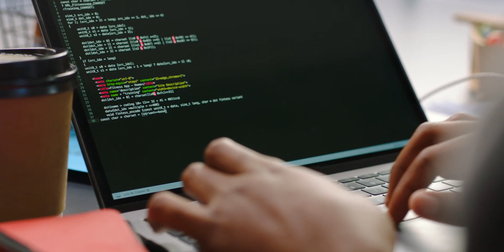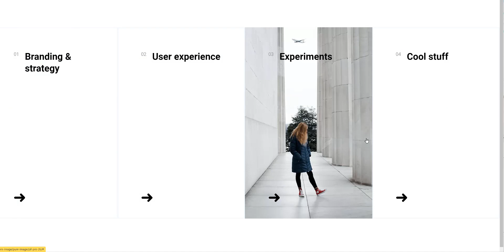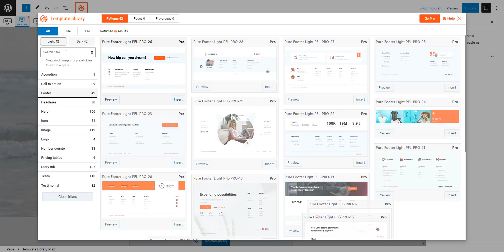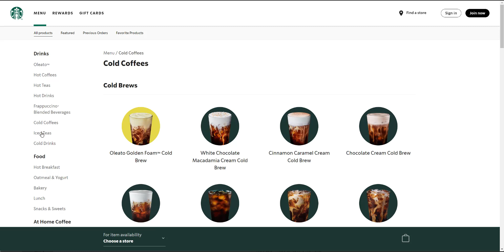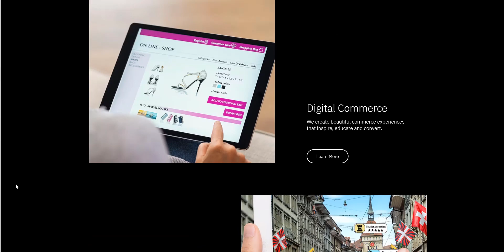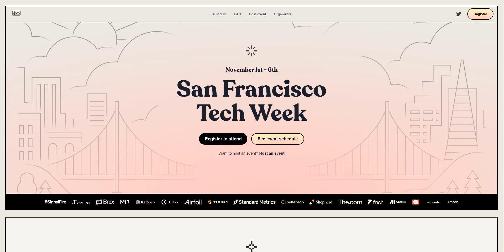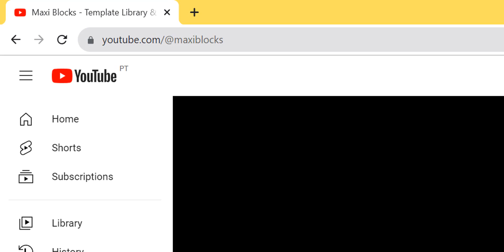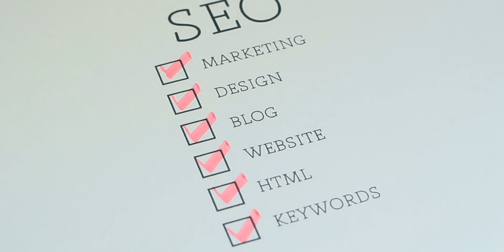Top 33 web design tips for beginners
Essential Web Design Tips for Beginners

Master the art of web design with our comprehensive guide: 'Top 33 Web Design Tips for Beginners'. This video tutorial will walk you through essential web design principles, from HTML basics to color theory, typography, SEO optimization, and more. Learn by doing with our step-by-step guide that also introduces valuable tools like MaxiBlocks and TinyPNG. This video is perfect for aspiring web designers looking to hone their skills, improve user experience, and create beautiful, responsive websites.

00:00 - Hello, web designers! Today, we're sharing condensed, yet essential, web design tips for beginners and experienced designers alike.

00:12 - Learn by Doing: Begin with tutorials and learn as you design.

00:37 - Start with a Plan: Create a site map and wireframe beforehand.

00:49 - Learn the Basics: Understand HTML, CSS, and JavaScript.

01:05 - Choose the Right Tools: Choose a design tool, like Maxi Blocks, that suits your needs.

01:20 - Be Consistent: Maintain a consistent design throughout your website.

01:39 - Understand Typography: Typography greatly influences your site's readability.

02:09 - Use Animations: Animations add a dynamic touch but use them tastefully.

02:40 - Use Color Strategically: Colors guide user attention and evoke emotions.

03:03 - Use Images Sparingly: Images enhance content but ensure they are optimized.

03:30 - Seek Inspiration: Explore other websites and design portfolios.

03:55 - Use Templates: Templates provide a quick start for your designs.

04:22 - Use Correct File Formats: Understand the strengths of different image formats.

04:57 - Use Grids for Alignment: Grids maintain visual harmony and balance.

05:19 - Master Flexbox: Flexbox allows for flexible and responsive designs.

05:45 - Don't Be Scared of Whitespace: Whitespace enhances visual clarity.

06:14 - Use Easy-to-Understand Navigation: Good navigation enhances user experience.

06:34 - Maintain Consistent Branding: Consistent branding reinforces your website's identity.

07:06 - Understand Your Users: User-centric design begins with understanding your users.

07:50 - Limit Font Use: Too many fonts can disrupt visual coherence.

08:19 - Align Text Properly: Stick to left alignment for text.

08:40 - Design for Mobile: Ensure your website is optimized for mobile devices.

09:05 - Keep Buttons Consistent: Consistent button styles ensure smooth navigation.

09:30 - Use a Sticky Bar for Calls-to-Action: Sticky bars keep key information visible at all times.

09:52 - Join a Design Community: Engage with other designers for fresh insights and trends.

10:26 - Publish and Iterate: Release your work, gather feedback, and refine your design.

10:57 - Practice Daily: Regular practice refines your skills.

11:15 - Don't Use Filler Text: Use AI-powered tools for meaningful content.

11:41 - Use Scalable Vector Graphics (SVG): SVGs are scalable and maintain sharpness across resolutions.

12:01 - Use a Favicon: A unique favicon enhances your website's branding.

12:26 - Test on Different Browsers: Ensure a consistent experience across different browsers.

12:52 - Make Your Site Accessible: Make your website usable for people with disabilities.

13:22 - Incorporate Social Media: Social media on your website increases user engagement.

13:48 - Incorporate SEO Best Practices: SEO techniques boost your visibility on search engines.

Keep Your Design Up-to-Date: Regularly update your website's design and content.
Explore these tips and let your creativity take off! Happy designing!

- Tired of those page builders that tease you with basic features and make you pay for the rest? MaxiBlocks is here to break the cycle. Discover freedom with 1400 templates, 13K+ icons, 100 design styles.

=== Description here ===